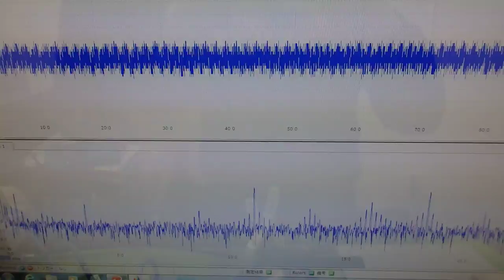オリジナル（超音波）実験 ultrasonic-labo